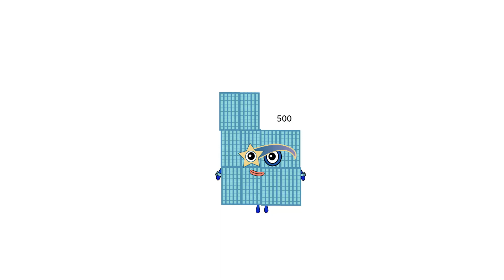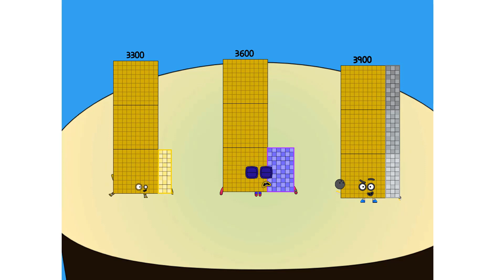Numberblocks Shorts!Numberblocks 3300, 3600 and 3900 in sound improvement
Numberblocks Addition
Numberblocks Adding